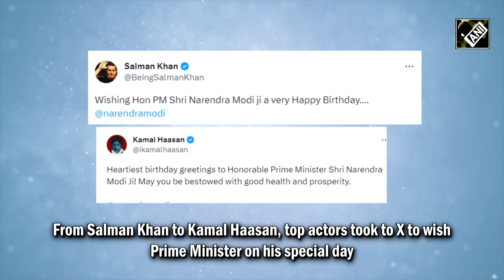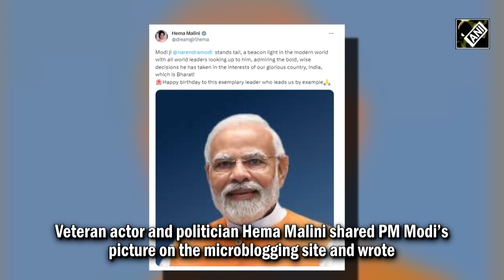PM Narendra Modi turns 73: Bollywood biggies extend birthday wishes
On the occasion of Prime Minister Narendra Modi’s 73rd birthday, several Bollywood celebrities from Salman Khan to Hema Malini, Kangana Ranaut, Sonu Sood, Anupam Kher, Rajkummar Rao, Sunny Deol, Akshay Kumar, Varun Dhawan, Kamal Haasan, Shilpa Shetty Kundra, Ektaa R Kapoor, Tiger Shroff and singer Adnan Sami to name a few, extended their warm wishes to the PM by sharing social media posts wishing him